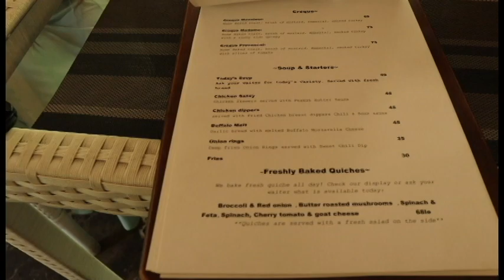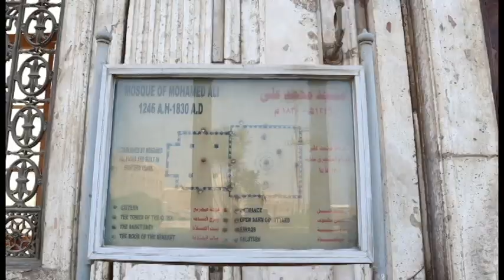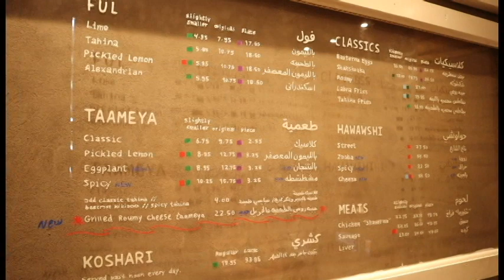Día 1: Cairo, Egipto: Ciudadela de Saladino, Mokattam Corniche y Río Nilo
Hola parceritos y parceritas, en este vídeo les muestro lo que hice en un día en el Cairo, estuvimos caminando por el barrio maadi,  comimos, compramos cositas, después nos fuimos a la ciudadela de saladino, donde vimos unos templos hermosos y conocimos un poco más de la cultura islámica, después fuimos a la montaña mokattam, tomamos jugo y vimos el atardecer y por la noche dimos un paseo en bote por el río nilo, fue magnifico